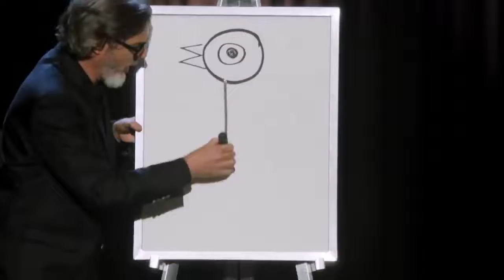Cartoonito Comimg This Fall.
Cartoon Network And HBO Max.